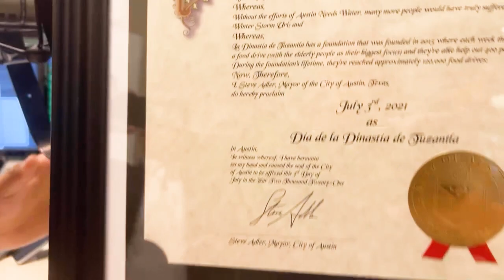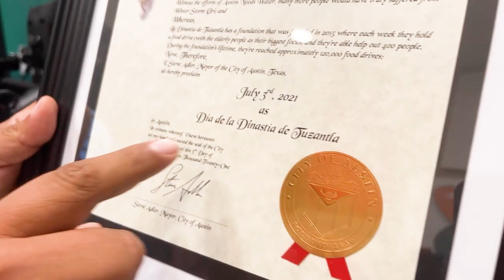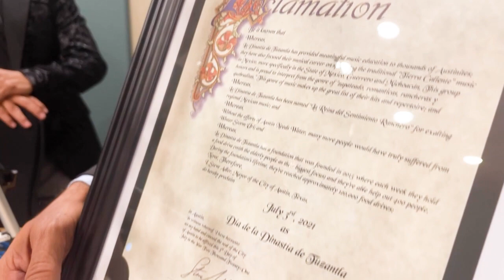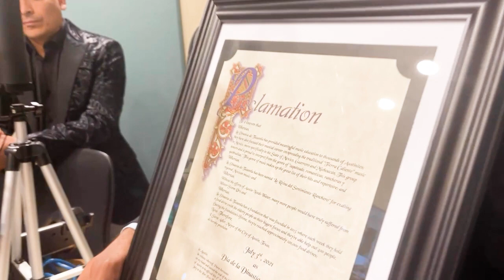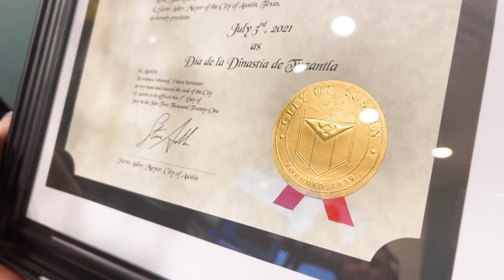Dia de La Dinastia de Tuzantla!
PorSiTeLoPerdiste: El Pato le entrego la PROCLAMACION oficial de la ciudad de AUSTIN nombrando el 3 de Julio el Dia de La Dinastia de Tuzantla 👏

Escuchanos en Austin, Texas por 107.1 LA Z! 📻